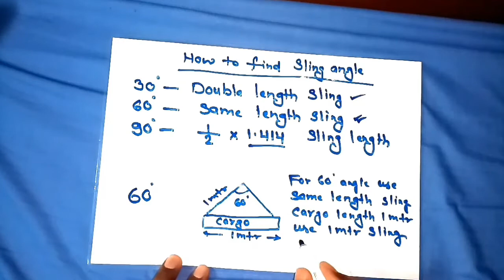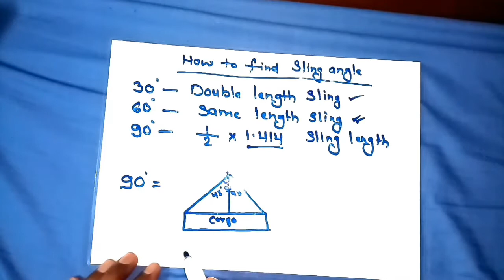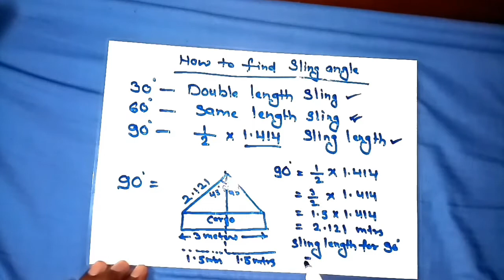How to find sling angle for lifting operating ! How to find angle with sling length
Hi friends I am seafarer welcome to our  seatech info channel

Friends
in this video showing
How to find sling angel for lifting operating with sling length for safe lifting operation.

Thanks

How to find the length of slings